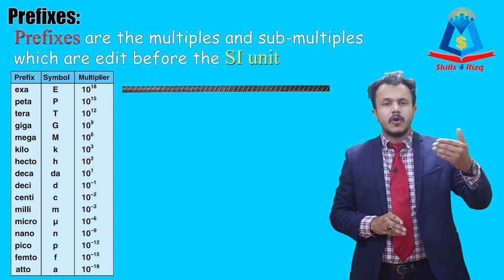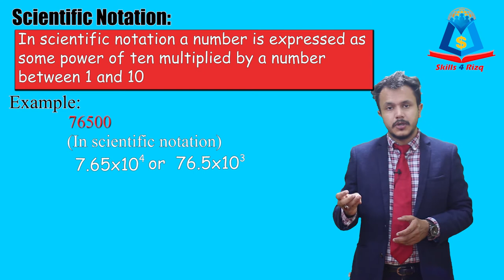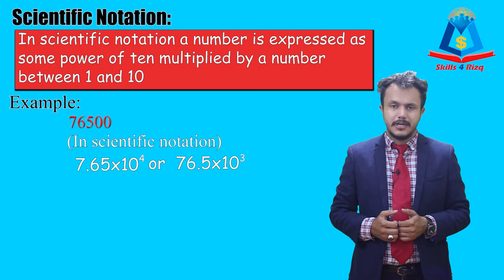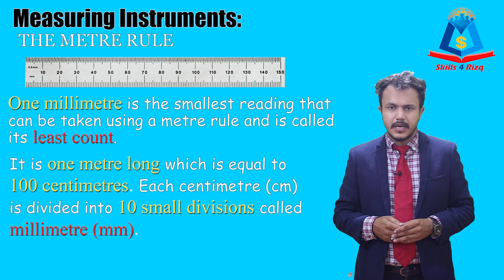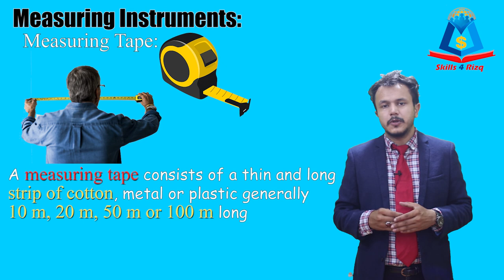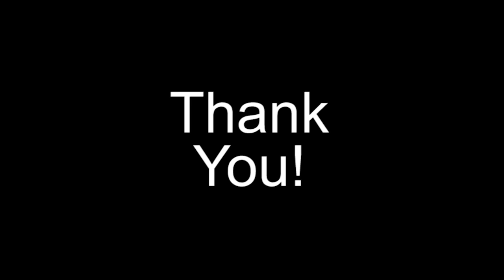Prefixes, Scientific Notation and Measuring Instrument | 9th Class Physics | Chapter 1 Lecture#2